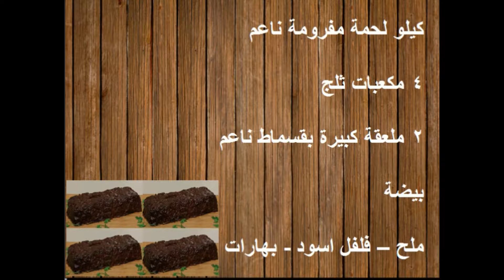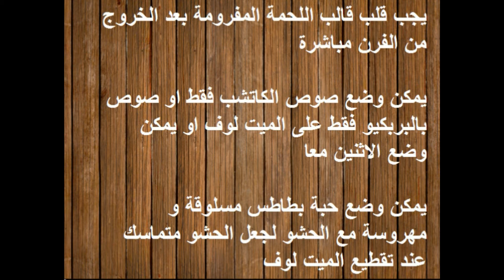طريقة عمل ميت لوف بالسجق - food - cooking - recipes - cooking school - Mai Ismael Channel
تعرفى او تعرف على طريقة عمل ميت لوف بالسجق / طريقة عمل ميت لوف / طريقة عمل الميت لوف بالسجق / طريقة عمل الميت لوف خطوة بخطوة فى المنزل و لمزيد من الوصفات زورو صفحتنا على الفيس بوك

طريقة عمل الزيتون الاسود

طريقة عمل مخ مقلى

طريقة عمل الكبدة المشوية

طريقة عمل حلقات البصل المقلية

طريقة عمل فخدة فى الفرن

طريقة عمل صينية البسلة بالدجاج

طريقة عمل كبدة محمرة

طريقة عمل البصارة

طريقة عمل اللحم بصلصة الشبت

طريقة عمل دجاج تندورى